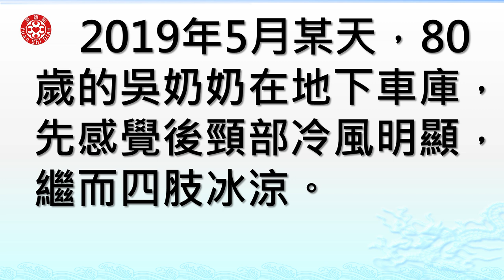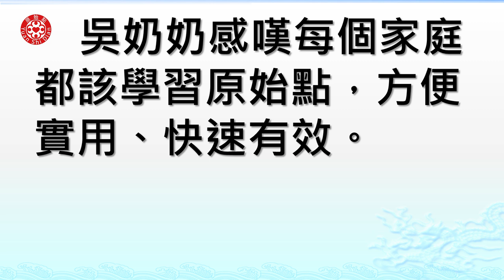發現身體不適、急性中風，及時處理後，20分鐘症狀解除